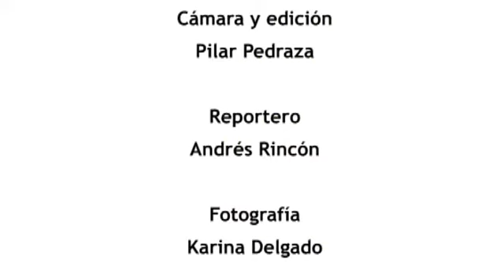Copa Davis por BNP Paribas - Colombia Vs USA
Hinchapdia acompañando al equipo colombiano en la Copa Davis 2010. Comombia Vs USA para el asenso al grupo mundial